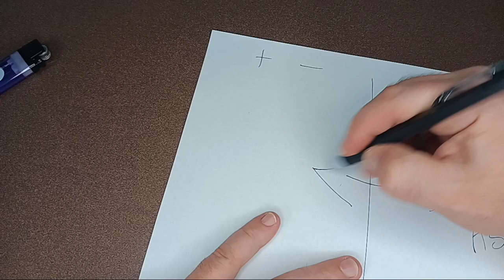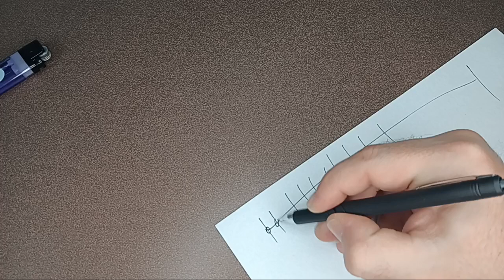Fluid conversation disjointed drawing helpfull ismy hope too you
and